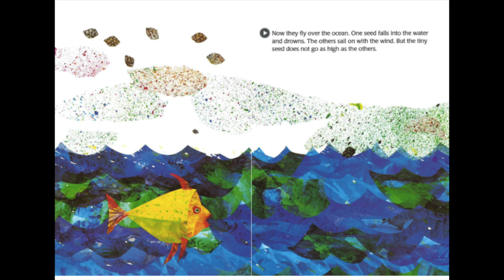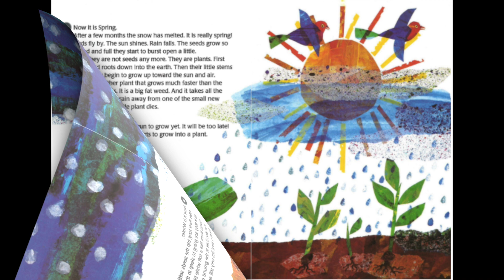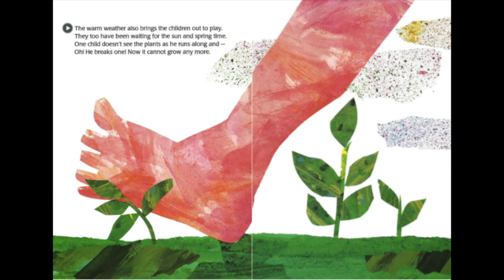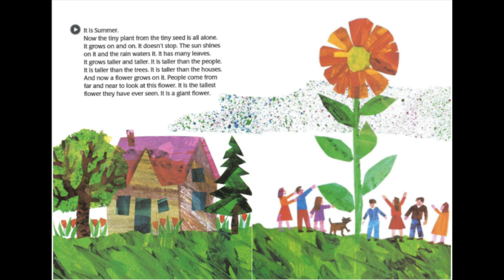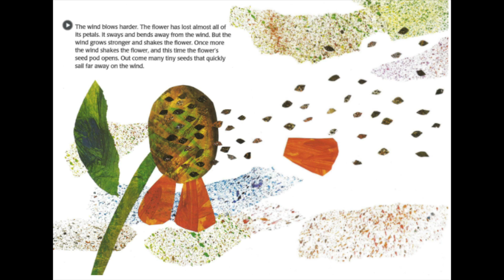The Tiny Seed by: Eric Carle | Children's Book | Read Alouds for Kids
Dazzlingly colorful collage illustrations and a simple but dramatic text tell the fascinating story of the life cycle of a flower in terms of the adventures of a tiny seed.